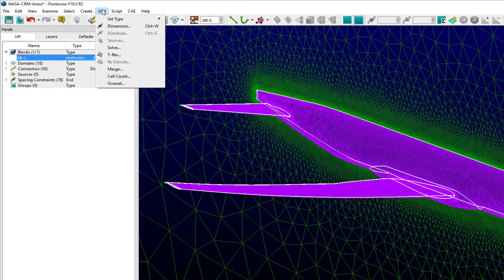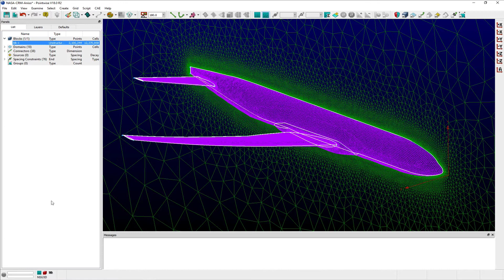T-Rex Skew Criteria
In this video we describe how to apply various cell skewness measures to help exclude anisotropic tetrahedra from being added to meshes created using Pointwise’s T-Rex advancing layer technique.

Videos describing the skewness metrics in more detail can be found via the following links: